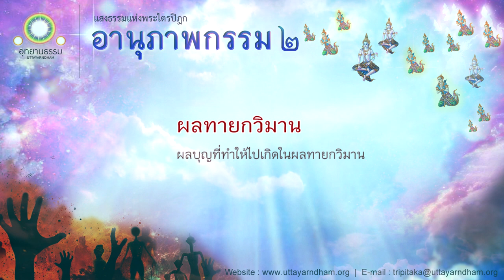ผลทายกวิมาน | ผลบุญที่ทำให้ไปเกิดในผลทายกวิมาน | ถวายผลมะม่วง | อานุภาพกรรม ชุดที่ ๒